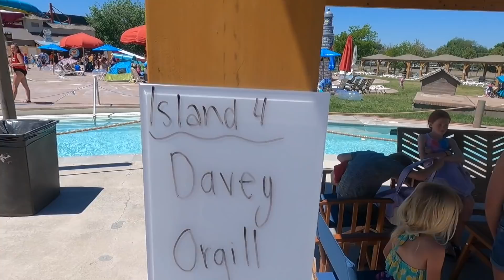That hurt! Not Stuck on a Waterslide!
Zade 15
Daisy 12
Ambree 10
Ender 8
EB 5
Frankie 1